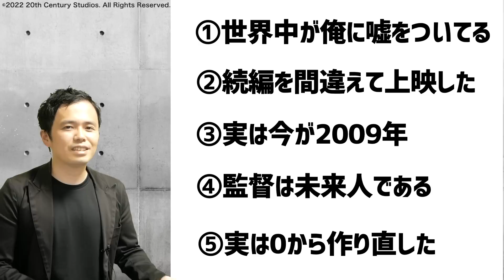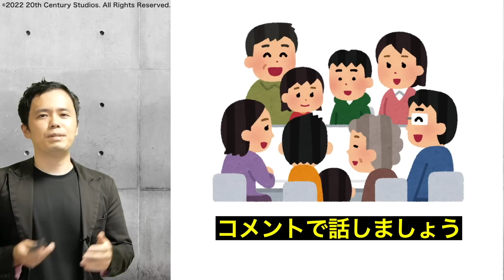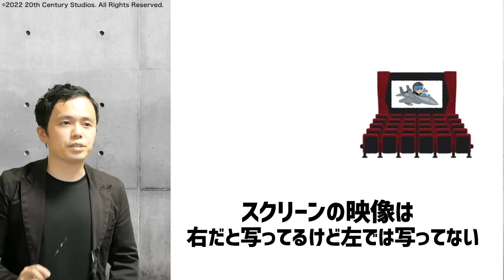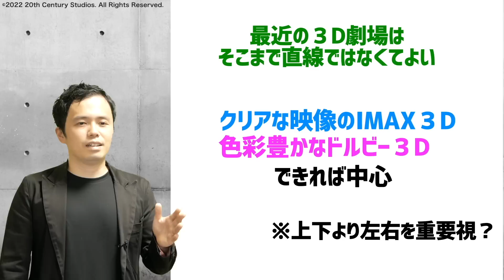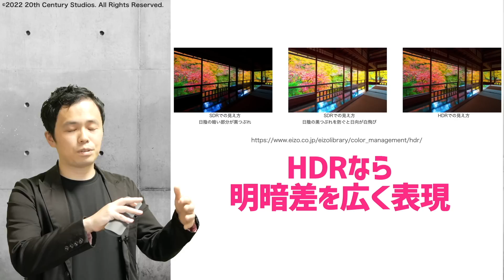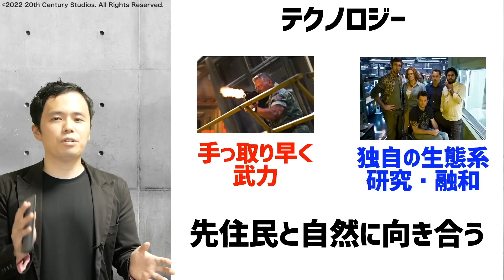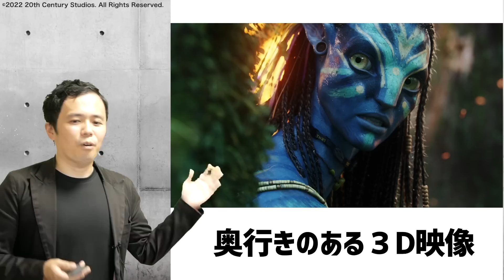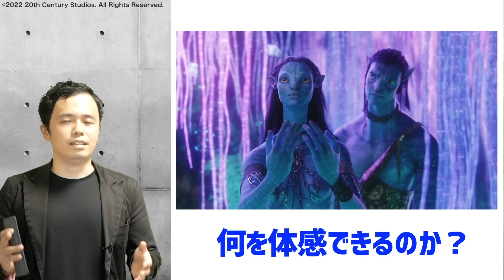【歴代１位の秘密】アバターを最高の3D環境で楽しむ方法【リマスター再上映】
・リマスター上映劇場はこちら

好きな作品がもっと好きになる背景やストーリー、情報を定期的に発信してます